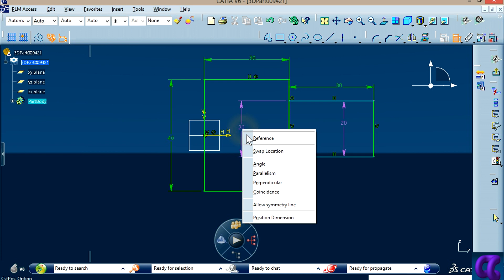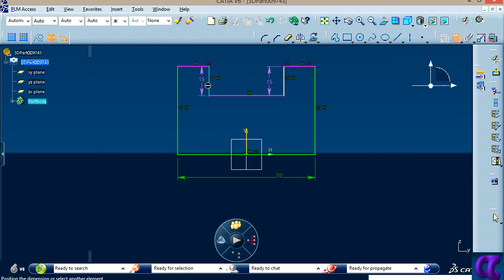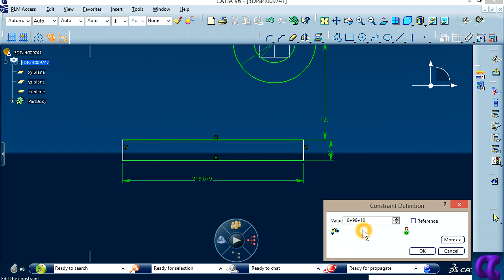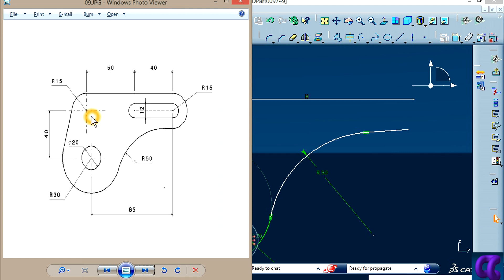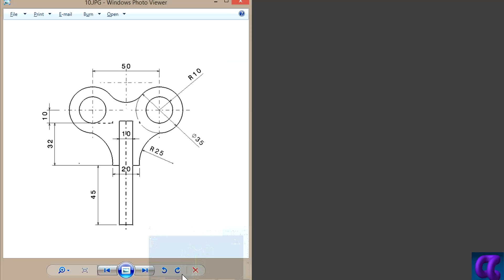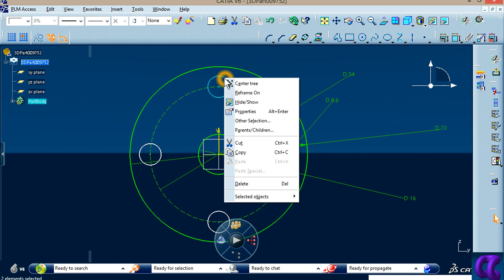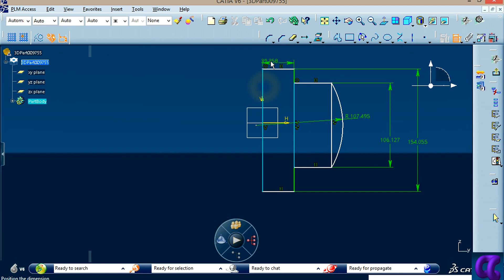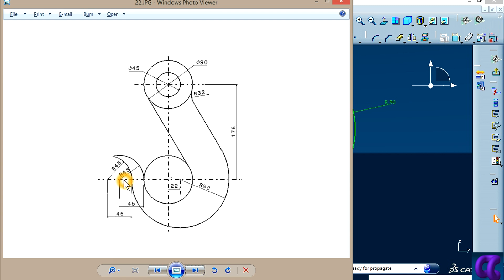CATIA sketcher tutorial | ISO-CONSTRAINED" SKETCH IN "CATIA" by "cad cam Engineering".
00:00:00 sketch 01
00:03:33 sketch 02
00:05:33 sketch 03
00:09:53 sketch 04
00:15:03 sketch 05
00:18:53 sketch 06
00:22:13 sketch 07
00:27:13 sketch 08
00:30:33 sketch 09
00:37:13 sketch 10
00:45:33 sketch 11
00:50:43 sketch 12
00:55:13 sketch 13
01:03:13 sketch 14
01:10:03 sketch 15
01:15:53 "homework do yourself Now"

catia sketcher tutorial
catia sketcher exercise